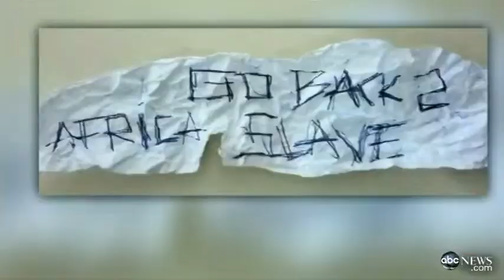Mother Claims Daughter Is Victim of Hate Crime at UC Irvine1:33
Notebook page with hateful words written on it was slipped under daughter's dorm room door.